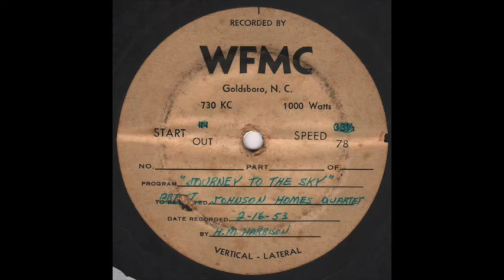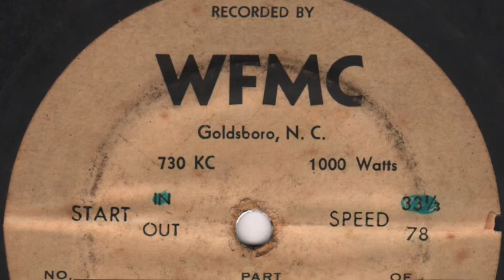1953 Gospel Song "Journey to the Sky" Recorded by the Johnson Homes Quartet - Goldsboro, NC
The Johnson Homes Quartet recorded six songs live on February 16, 1953 at WFMC in Goldsboro, NC. The original records were gifted by Willard Sutton to the Wayne County Public Library Local History Collection, which were then digitized.